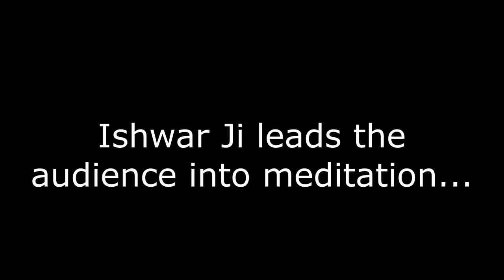Ishwar C. Puri | The Right Way to Meditate | Rice Lake, WI. | 21Sept2018 | Part 2/2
Venue: Turtleback Golf Course Conference Center, Rice Lake, WI